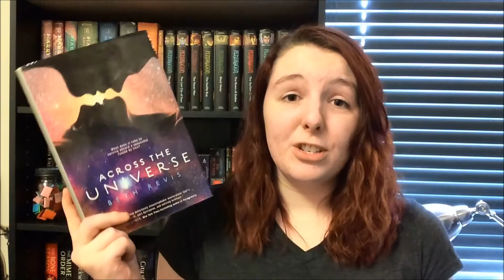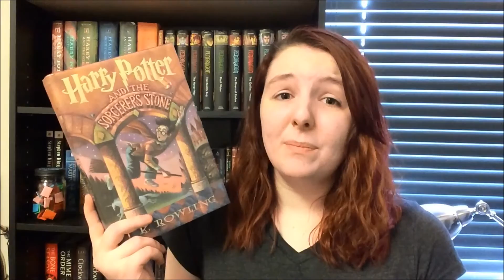Best Character Arcs| Top 5 Wednesday